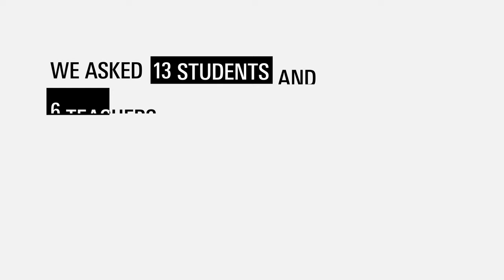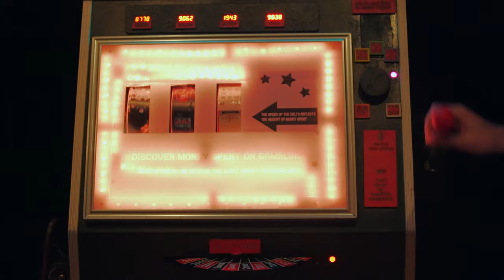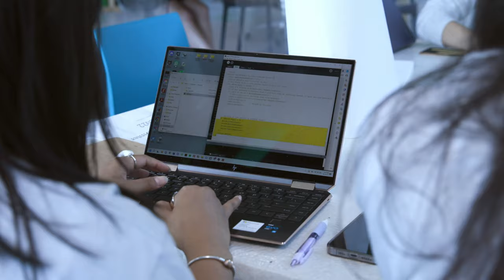The VIBE of Creative Technology | UNIVERSITY OF TWENTE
What does CreaTe feel like? The atmosphere at Creative Technology is truly something special, but it's also a bit hard to catch what it exactly is. Therefore, we asked 13 students and 6 teachers what it is that makes CreaTe, CreaTe. Their answers give insight into what they do, how they are and especially, what the vibe is like at Creative Technology.